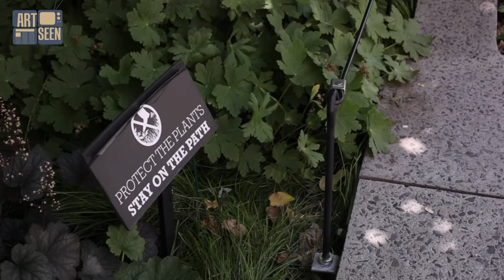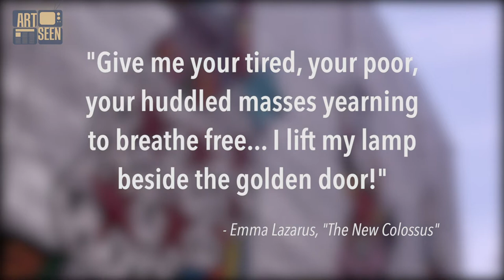Liberty On The Line - Art Seen Ep. 703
Jen is finally at "liberty" to reveal the art in Round #4 of the ARTHUNTNYC, her summer hunt for great public art! What do you think? Feel "free" to share!

Producers:
Mastodon Films
nAscent Art New York

Executive Producer: James Wallace

Host: Jen Wallace
Director: Josie Pierce

Summer Party
by Dizaro